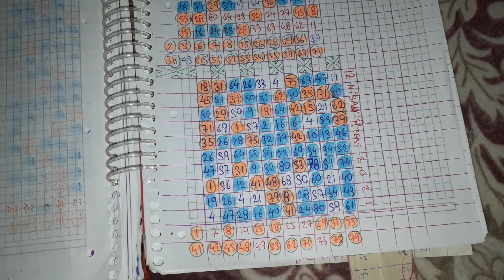On Numara Tahminlerim 16 Nisan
OnNumara Tahminlerim ve çekiliş sonucu